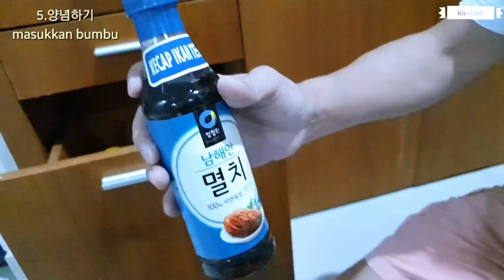cara membuat kimchi asli sama orang Korea. 발리에선 이렇게 김치를 만들어요~(김발리 김치사랑)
한국에서 살때도 배추김치, 총각무, 파김치, 갓김치... 종류를 막론하고 다~ 좋아하던 김치 매니아 김발리. 발리에 온 후로 난생 처음 김치라는 걸 담그기 시작했지요. 저는 귀찮은 것을 몹시 싫어해서 대충대충 때려넣고 만드는데, 이번에는 지인 집에서 김치 만드는 걸 도와주고 아주 끝장나게 맛나는 아이를 업어왔어요~ 핫핫핫

saya makan kimchi setiap hari. khususnya, kimchi itu enack bangat dengan ramen.
biasaya saya membuat kimchi dengan cara sederhana karena malas. kemarin saya bermain ke rumah pasangan Korea untuk membuat kimchi bersama karena kakak itu pintar membuat kimchi ya. sebenarnya, rasa kimchi di warung Bali tidak begitu tepat dibandingkan dengan rasa kimchi di Korea. tapi, rasa kimchi kemarin itu sangat cocok dan kimchi asli di Korea. lalu saya sudah mengambil itu~ wkwkwkwkwk.